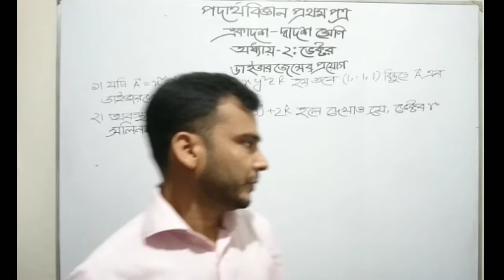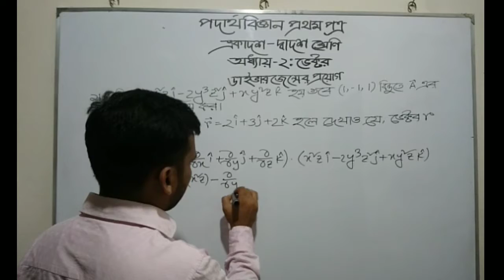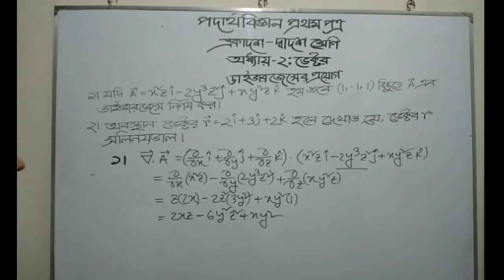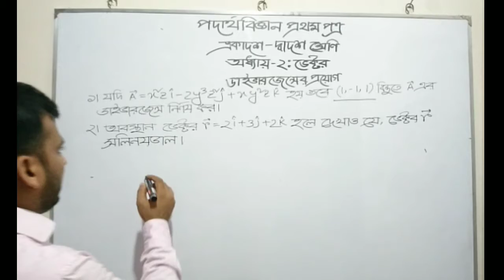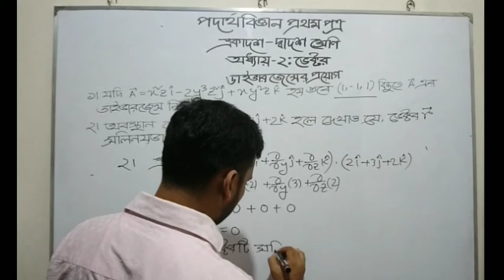পদার্থবিজ্ঞান ১ম পত্র || একাদশ - দ্বাদশ শ্রেণি || ২য় অধ্যায় || ভেক্টর || ডাইভারজেন্সের প্রয়োগ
Md. Shafiqul Islam Sheikh
Lecturer